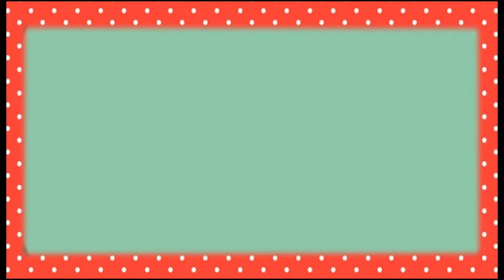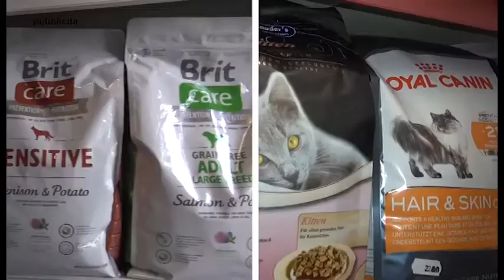"Cronache Bestiali" puntata n.11